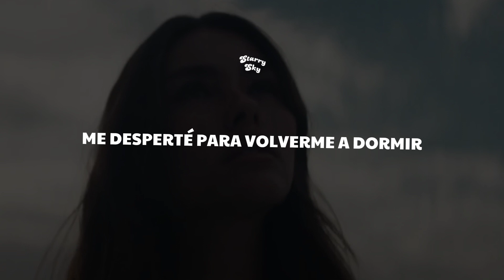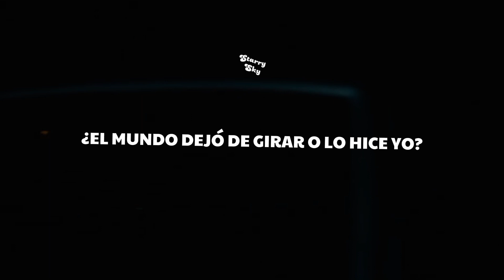Madison beer - Spinnin [Video oficial] (Traducida al español)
Canción: Spinnin
Álbum: silencie between songs
Artista: Madison beer
Año: 2023